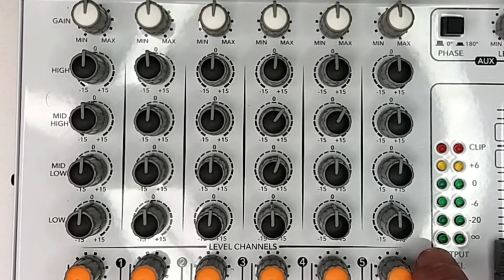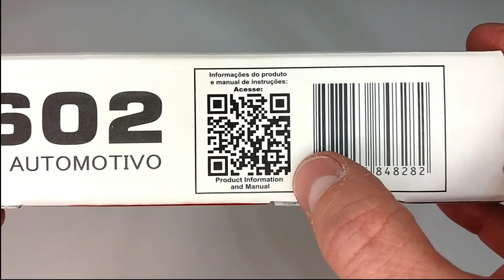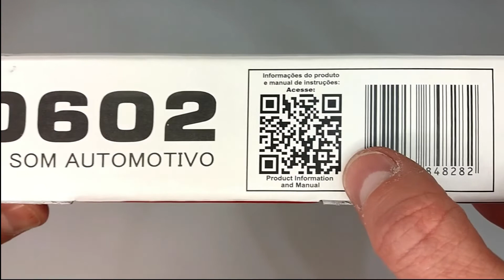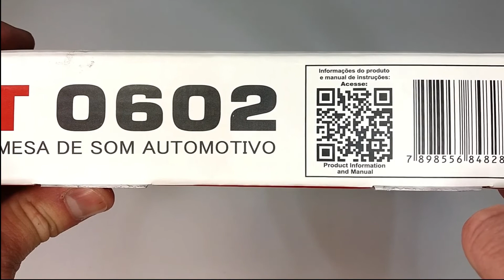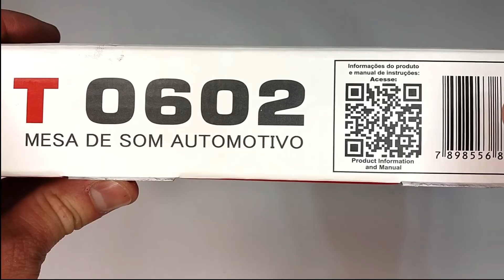TECH INFO #33 - CONSOLA MEZCLADORA DE AUDIO TARAMPS T 0602 - USOS Y CONCEPTO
En este video, hablaré sobre las caracteristicas de la Consola Mezcladora de Audio Taramps T 0602 para uso en Sistemas Open Show, Cajas Bob y sistemas profesionales.
Su función y usos:
 - Sonido de Caja Bob;
 - Sonido Profesional.

TARAMPS T 0602
- Entrada de Audio - 6 entrada P10 + 4 entradas RCA + 2 entradas XLR
- Salida de Audio - 2 salidas P10 + 2 salidas RCA
- Respuesta de Frecuencia - 2Hz a 76kHz
- Distorción (THD) -  menor que 0,009%
- Ecualización - High / Mid High / Mid Low / Low
- Control de Ganancia de Entrada / Salida / Master

- Link con las informaciones completas de la Consola de Audio Taramps T 0602

- Link para lo Manual de la Consola de Audio Taramps T 0602 (PDF)

Canción: JOXION - Talk That Way [Arcade Release]